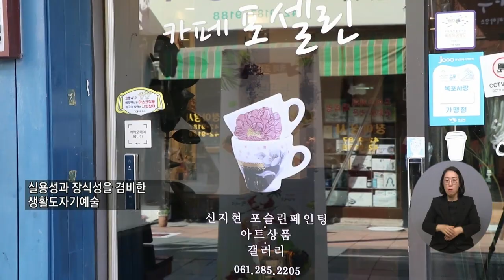복지TV뉴스 1578회 11월 3일 (수) 주요8_ ‘포슬린아트’ 공예가, 신지현 작가를 만나다_이소영 기자